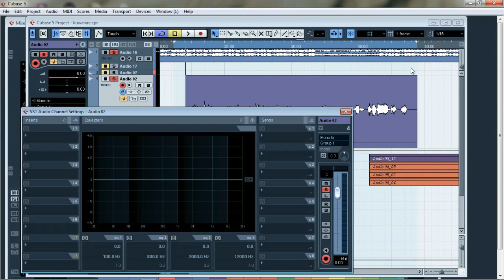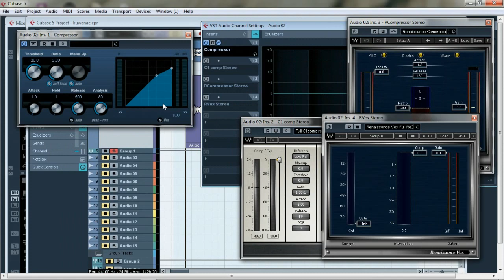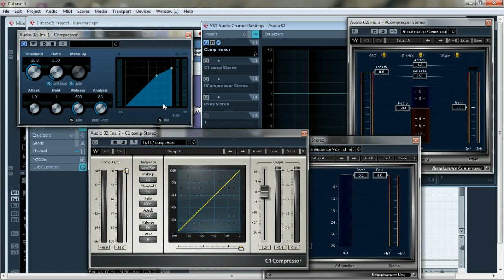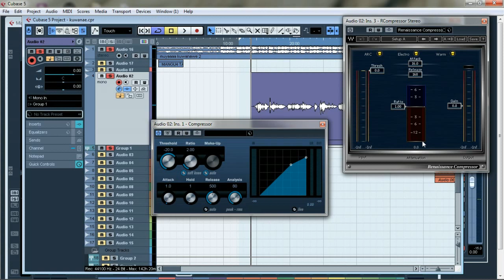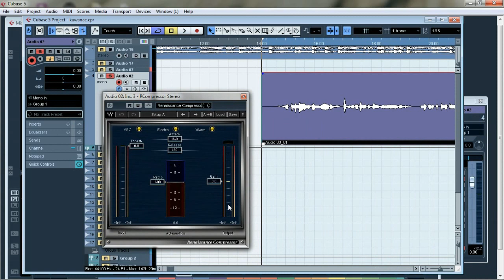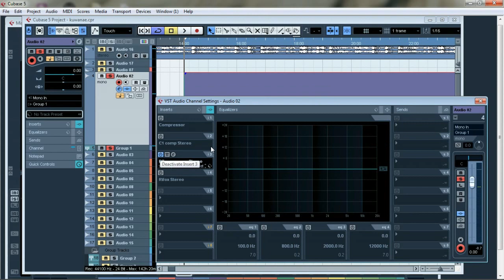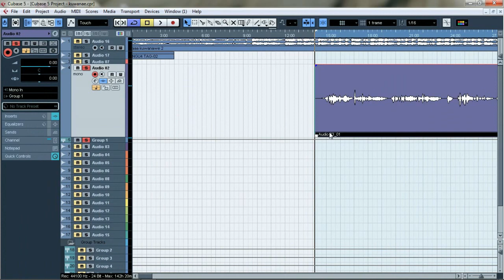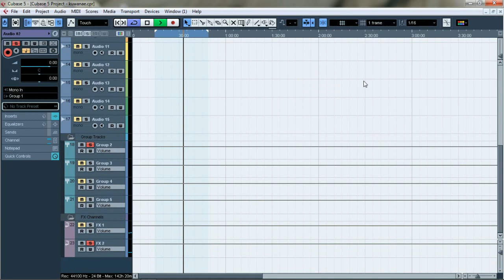njia rahisi ya kutumia compressor na kazi zake